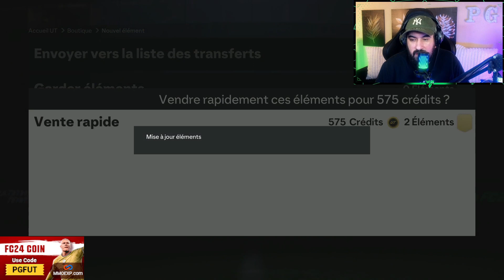FC 24 : J'ouvre mes récompenses "DIVISION RIVALS" Merci EA !!!